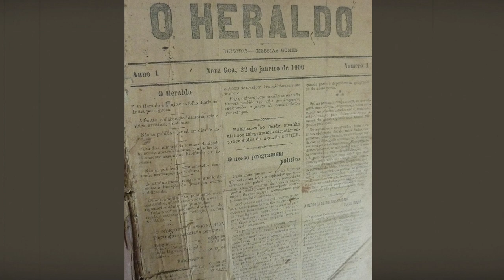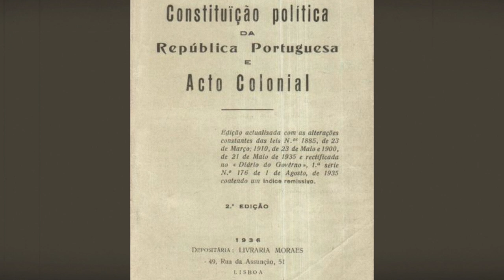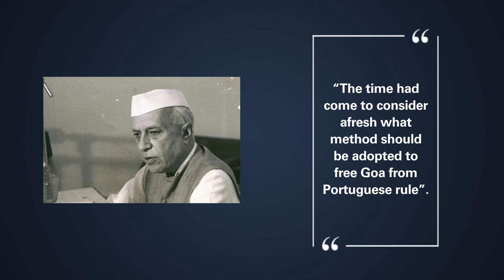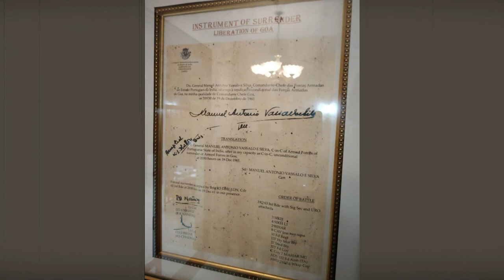Portuguese Surrender Goa | Milestone | Making of Modern India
It was the headquarters of the Portuguese in India for 450 years but it took just 36 hours to surrender. Catch the story of the Liberation of Goa and the dramatic twists before the territory returned to India in 1961.